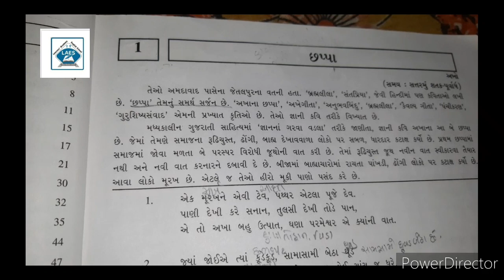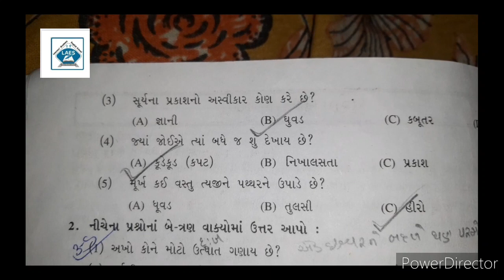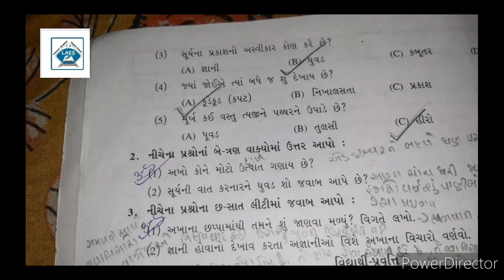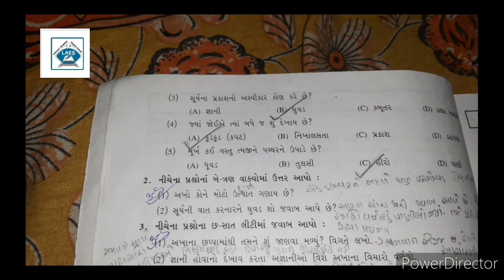Std 9th Gujarati Poem-1 Chhappa Part-2